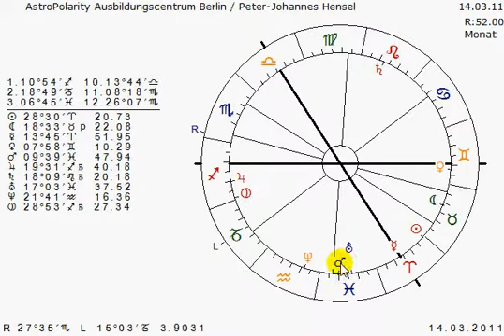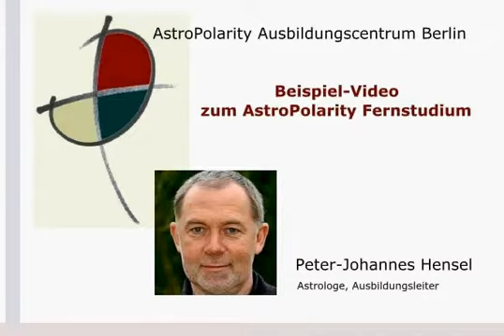Mars/Neptun-Konstellation im Horoskop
Astrologie & Konstellationen: Peter-Johannes Hensel erklärt das Konstellations-Bild "Mars / Neptun" anhand seiner AstroPolarity-Lehre (APL).

▬▬ Astrologie-Ausbildung ▬▬▬▬▬▬▬▬

▬▬ Astrologie-Software  ▬▬▬▬▬▬

 ▬▬ Inhalte des Astrologie-Fernstudiums ▬▬▬▬▬▬

* archetypischer Tierkreis
* die APL-Elementenlehre und die Dynamische Elementenanalyse
* die APL-Quadrantenlehre
* die erweiterte APL-Aspektlehre

* Planetenkonstellationen von Pluto, Saturn, Uranus und Neptun in Verbindung mit allen anderen Planeten

* APL-Deutungslehre mit

   * Ursachen- und Auswirkungsebene und Lösungswegen
   * Transmittern und morphogentischen astrologischen Feldern
   * Fokussierung des Kernthemas

* APL-Prognostik mit

    * Pyramidenrhythmen
    * erweiterter APL-Transitlehre

* APL-Astromedizin mit

    * Symptomzuordnungen
    * allen wesentlichen Krankheitsbildern
    * den Bachblüten
    * der astrologischen Homöopathie
    * und Gesundungs- und Heilungsmöglichkeiten

* Innovatives und vertiefendes Deuten von Geburtsbildern jenseits der herkömmlichen, einschränkenden astrologischen Methoden

* Stärkung der menschlichen Kompetenz in Gesprächen

* Supervisiertes Echtzeittraining vornehmlich mit Menschen, deren Geburtsbilder und Lebensverläufe objektiv als besonders schwer einzustufen sind oder die schon an vielen Stellen zuvor erfolglos Rat eingeholt hatten. Thematisch gibt es keinerlei Einschränkungen – wie im “richtigen Leben”.

* inhaltliche Tiefen der wichtigsten Konstellationsbilder

* morphogenetische Feldern (Transmitter) eines Geburtsbildes

*die hocheffektive APL-Gesprächsführung in Beratungen